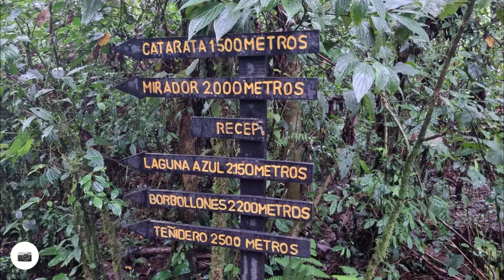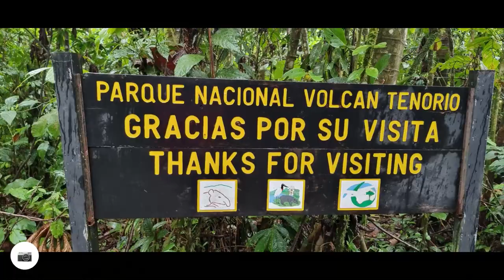Vulkan Tenorio & Río Celeste